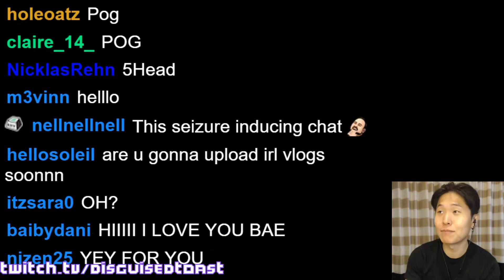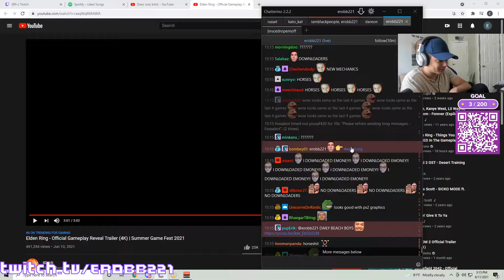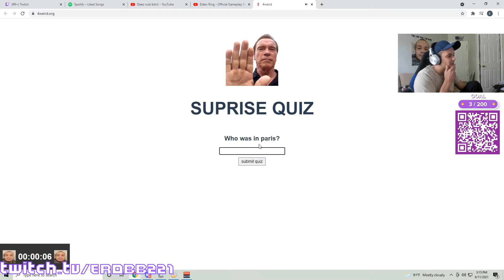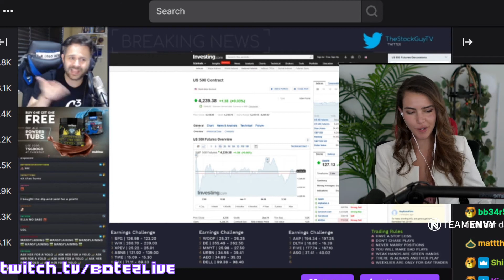xQc Shows A Trick | Twitch Clips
X Shows a trick
DisguisedToast - Facebook taking down Toast's stream while he's live
domestic abuse
EpicMealTimes Harley is a FURRY
Ludwig Breaks His Neck
Sodapoppin: They didn't know I was gay?
Asmon leaks cock size
erobb221 - Erobb clicks a link in chat
Kaceytron is ready to go home!
[CHESS] Things get ugly between Botez and her student and she start insulting him
Minx stumbles into real drama ft. Asmongold